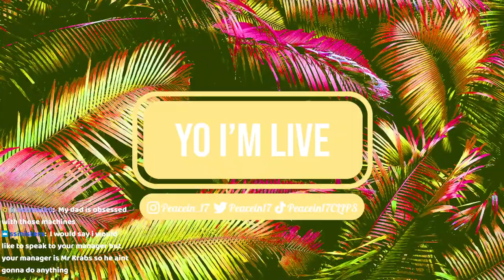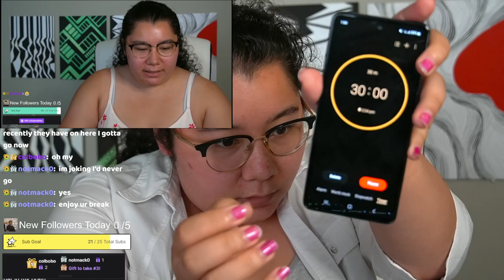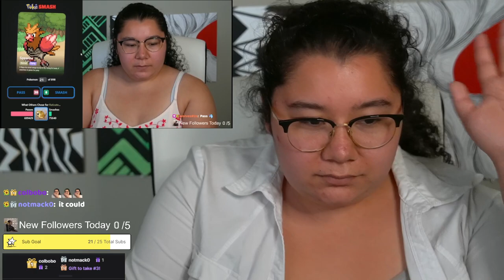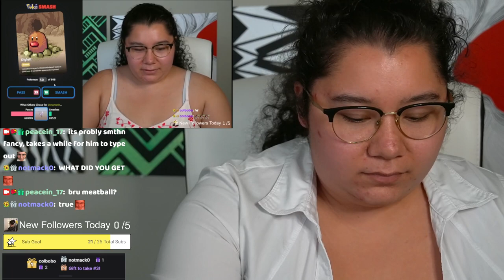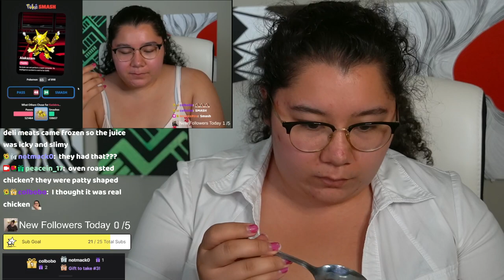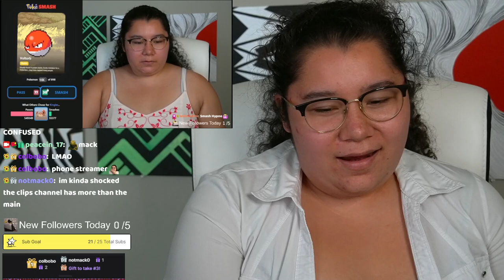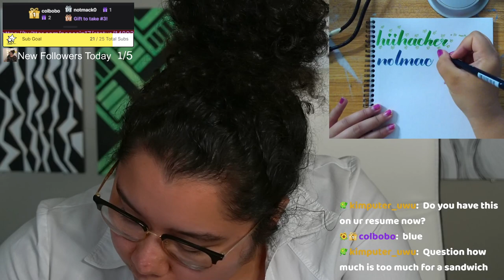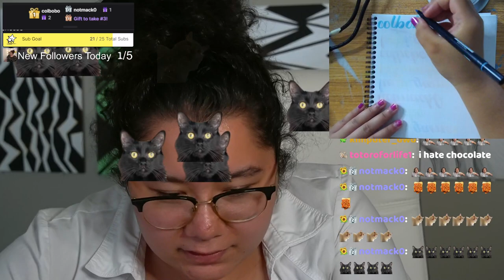8/31/23 WORKING A REAL 9-5 🍔 FLIPPIN BURGERS AND TAKIN NAMES! - Spongebob: Krusty Cook-Off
Time Stamps
00:00:00 Starting Soon
00:05:40 Intro
00:08:30 Spongebob: Krusty Cook-Off
04:47:00 30 Minute Break
05:21:20 Back to Work :')
08:08:00 Final Minutes!
08:16:00 Thanking Subs Calligraphy